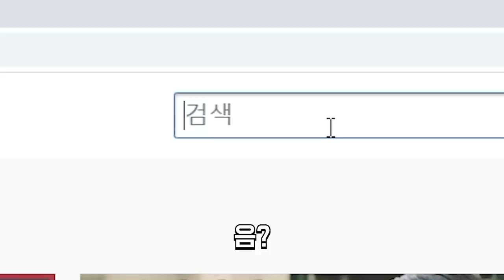배그 최초 노파밍으로 통곡의 다리 올라가는 두 유튜버